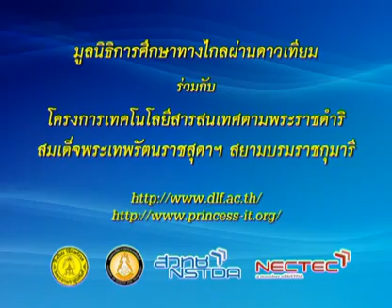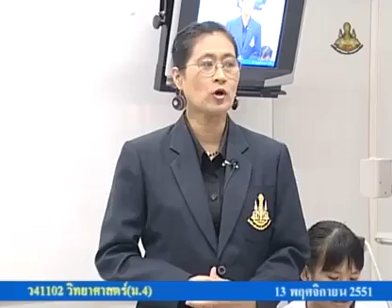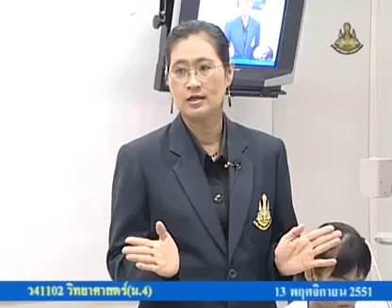212 51scM4 062Ah sciencem 4 วิทยาศาสตร์ม 4